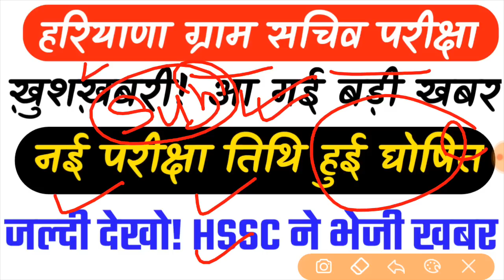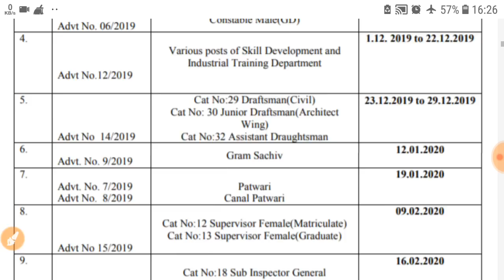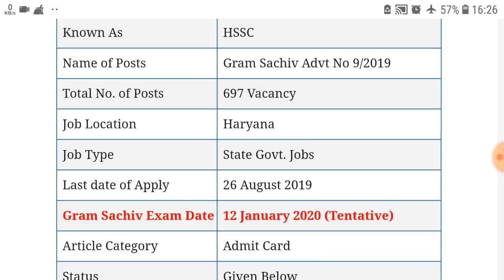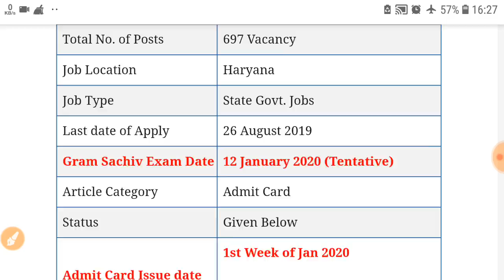ख़ुशख़बरी! HSSC Gram Sachiv Exam Date 100% Confirm |👍big news जल्दी देखो | haryana gram sachiv exam